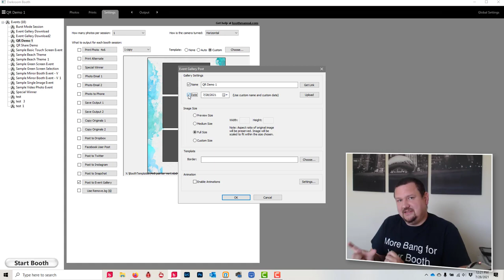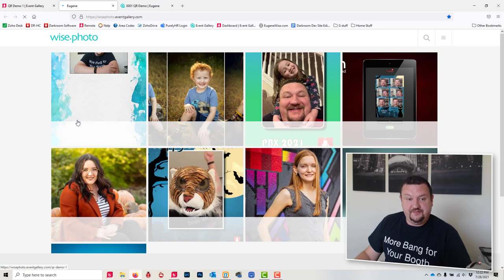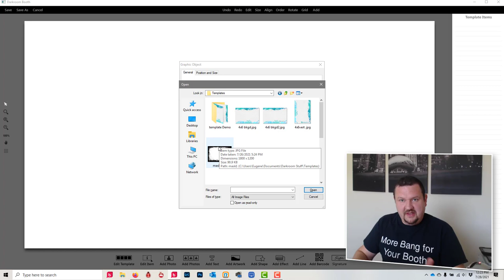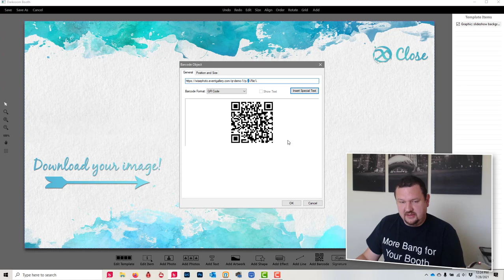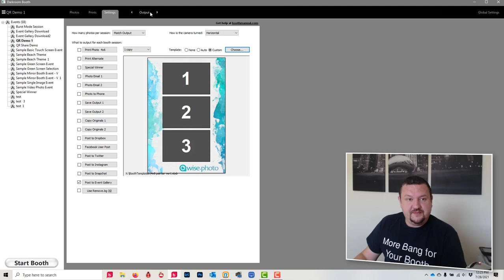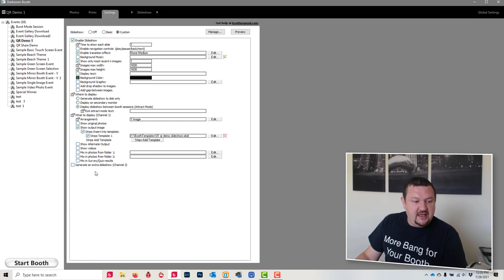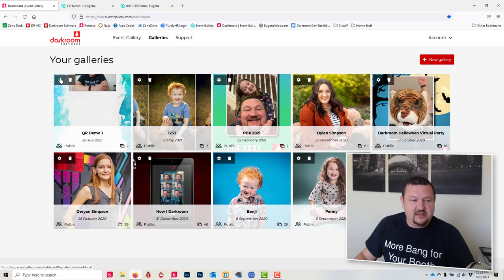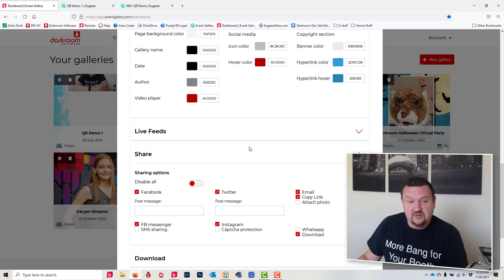A Better Way to Share from Booth.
Share photos from Darkroom Booth with a QR code - fast and easy. All you need is Darkroom Booth, an internet connection and Event Gallery. New to Event Gallery?